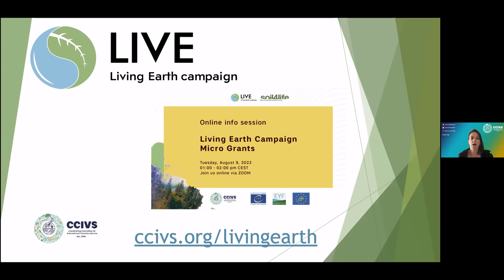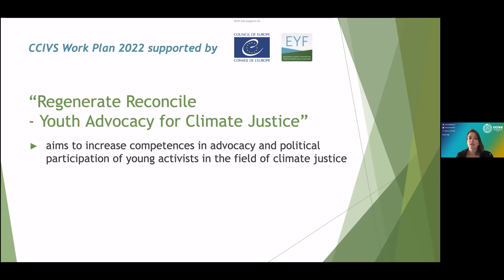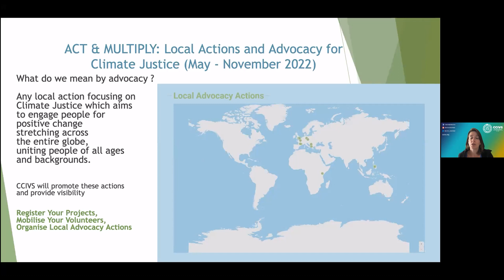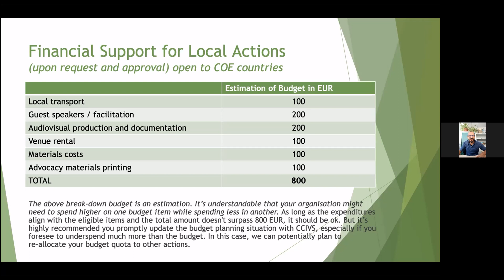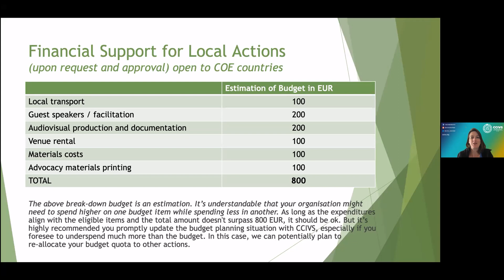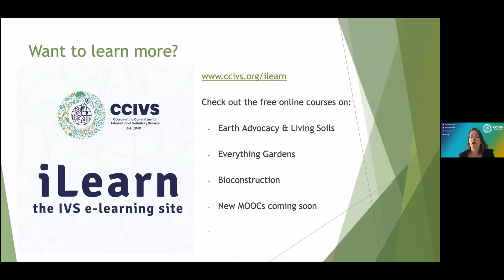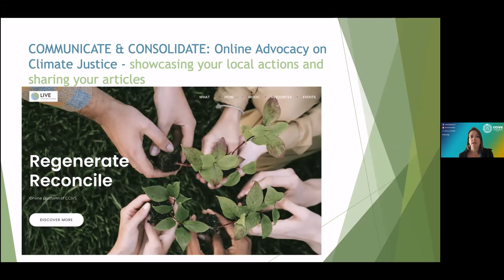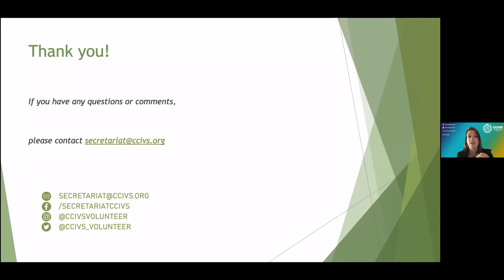Living Earth Campaign - Micro Grants